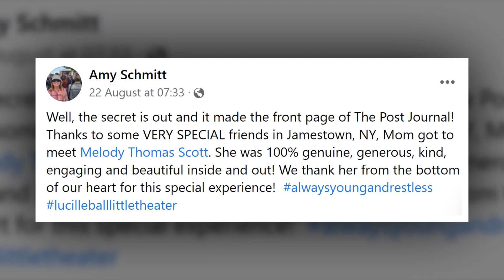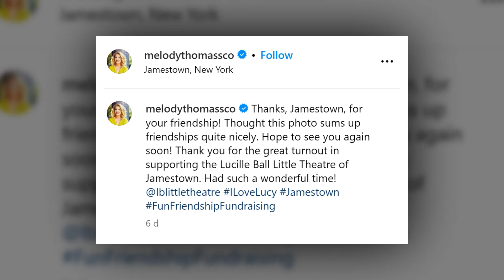Y&R actress Melody Thomas Scott Meets 96 Year Old Fan Mary Lingenfelter!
A heartwarming story that's sure to put a smile on your face. The talented Melody Thomas Scott, best known for her role as Nikki Newman on The Young and the Restless, recently embarked on a memorable journey. She honored the iconic Lucille Ball and met a devoted Y&R fan. It turns out that Jamestown, New York, holds more than just fond memories of Lucy Ricardo – it's also where the legendary Lucille Ball herself hailed from. And guess what? Melody Thomas Scott, a true admirer of both Lucy and her portrayal by Lucille Ball, paid a visit to Jamestown for a special occasion. She joined in on a benefit event for the Lucille Ball Little Theatre. Fans from all corners of the United States and Canada flocked to the theater for a memorable gathering.

Now, brace yourselves for this touching moment. Before leaving Jamestown, Melody Thomas Scott made another fan's dream come true. She paid a visit to Mary Lingenfelter, a devoted Y&R viewer since the show's debut in 1973. Learning about Mary's loyalty, Scott expressed her gratitude and shared a special moment with the 96-year-old fan. She gifted Mary a bracelet from her own wrist, along with a heartfelt hug that truly touched Mary's heart.
Audio Credit:
Track: Sneaky Business
Artist: Biz Baz Studio